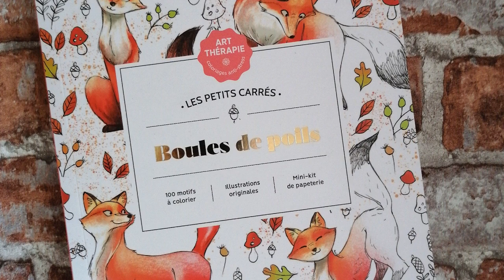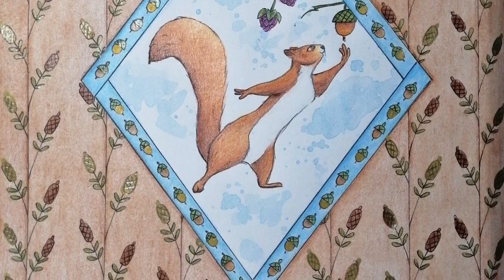Coloring in Boules de Poils